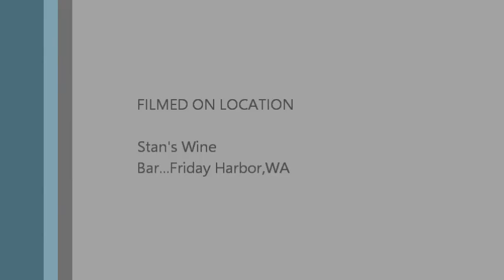Nero D'Avola Part 2: Episode 274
Stan goes deeper into Sicily as he reviews three more wines from the workhorse of Sicily, Nero D'Avola.